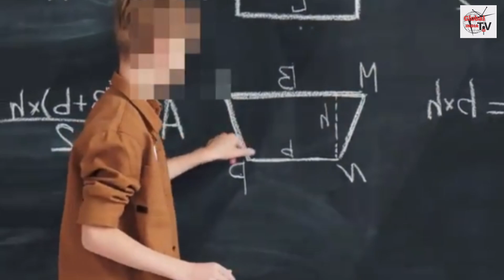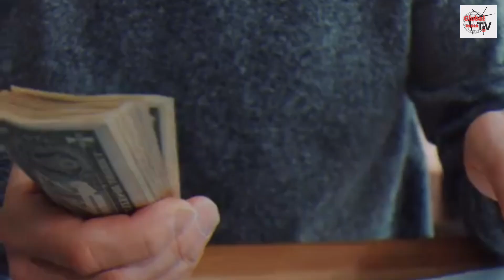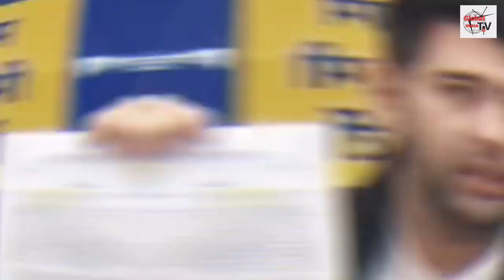राघव चड्ढा के बारे में चौंकाने वाला सच!